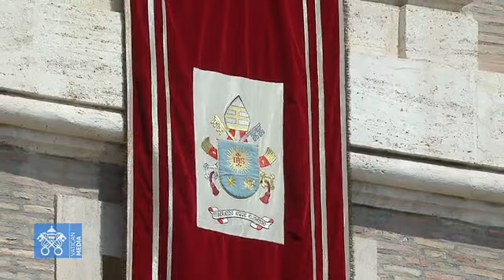ORAÇÃO DO ANGELUS EM 21 AGOSTO 2022 COM O PAPA FRANCISCO NA PRAÇA SÃO PEDRO